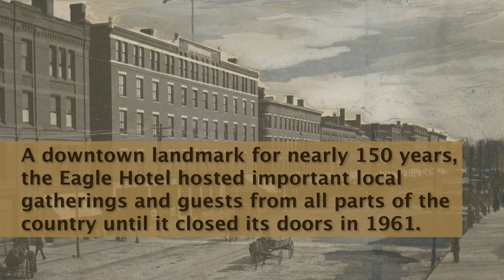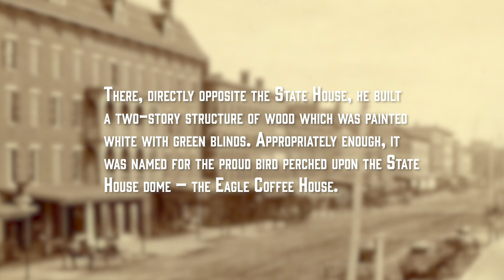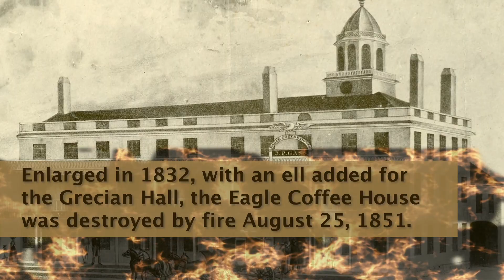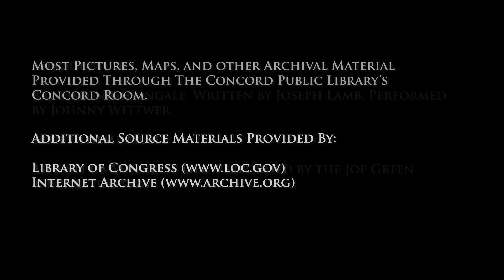From the Concord Room Episode 2 - The Eagle Hotel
In this series, "From the Concord Room," we will look at the history of the City of Concord through the lens of postcards and other archival material found in the Concord Public Library's Concord Room. This episode looks at The Eagle Hotel on Main Street.